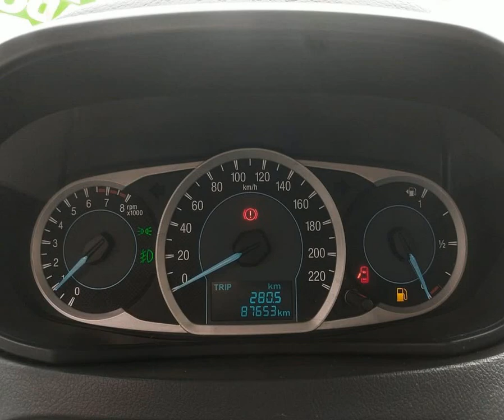FORD KA - 2016 - São Paulo/SP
ESPECIALIZADA EM VENDAS DE AUTOMÓVEIS PELA INTERNET!
QUALIDADE E SEGURANÇA VOCÊ ENCONTRA AQUI!
Nos reservamos o direito de corrigir a qualquer tempo erros de digitação e valores.

Dados do Veículo
Veículo: FORD / KA 1.5 SIGMA SE
Ano: 2015/2016
Combustível: FLEX
Portas: 4 PORTAS
Câmbio: Manual
Cor: PRATA
KM: 87.600

✅ Air Bag
✅ Ar Condicionado
✅ Desembaçador Traseiro
✅ Freio ABS
✅ Rádio
✅ Travas Elétricas
✅ Vidros Elétricos
✅ Volante com Regulagem de Altura
✅ Entrada USB